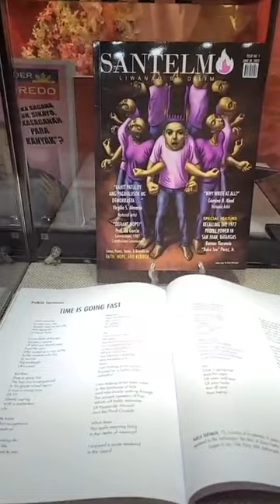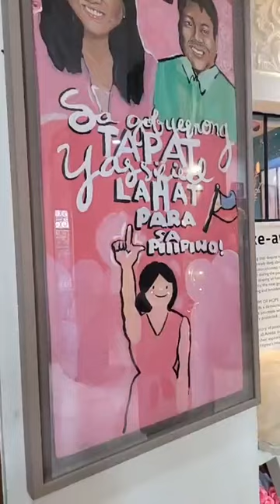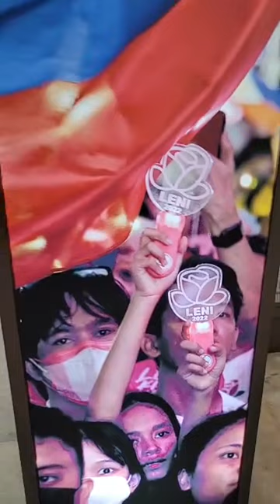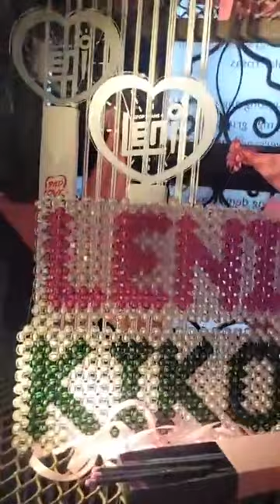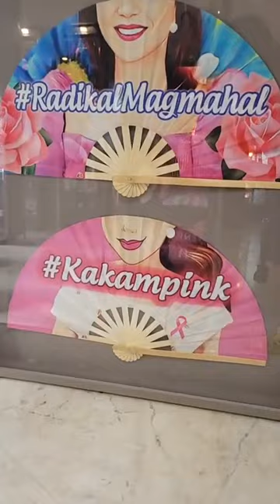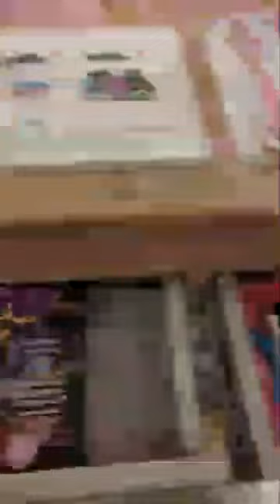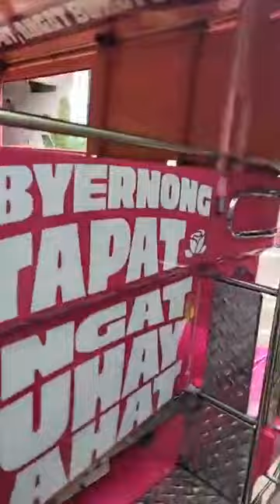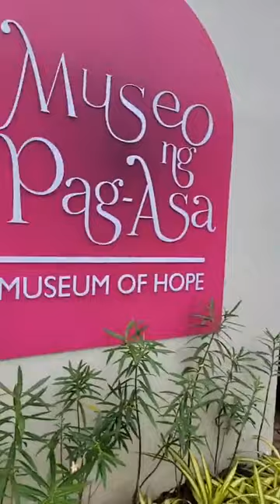Live Tour : MUSEO NG PAG-ASA 🌸 Kakampink gifts para kay VP LENI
Bukas na ang Museo ng Pag-asa! Andito lahat ng ibinigay na mga bagay kay former VP Leni Robredo noong nakaraang eleksyon, sobrang saya mag-reminisce 🥰 Ito yung Part 2 ng Live Tour :)

Dito rin ang opisina ng Angat Buhay at ni ma'am Leni, ito ay matatagpuan sa Cordillera Street, Quezon City. Punta na sa page nila para mag-register at makabisita. Walang bayad .

Anong masasabi sa museum para sa mga Kakampink?
Bibisita ka rin ba dito someday?

Personal political commentary to ng isang common tao.
Respect my opinion po sana at Unity na tayo!

All proceeds for this YouTube channel will be donated to the Angat Buhay NGO.

Find us in FB, Twitter and Insta:
The Pink Movement / pinkmovementph